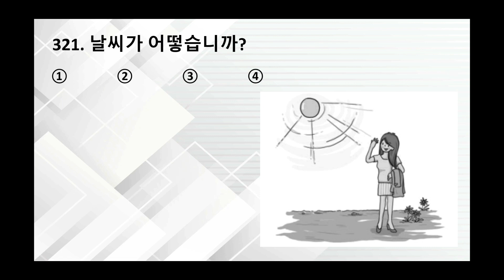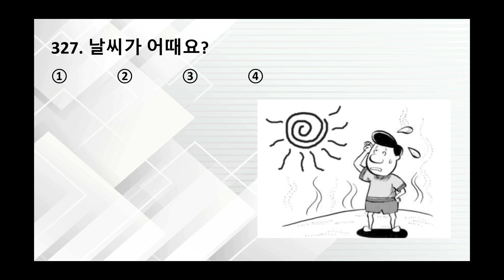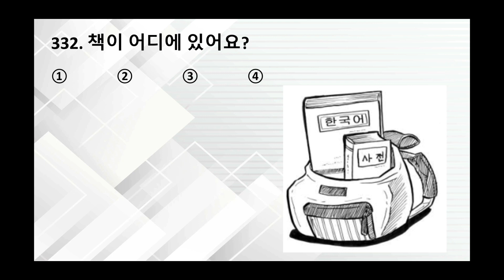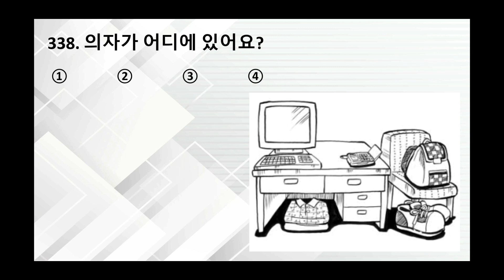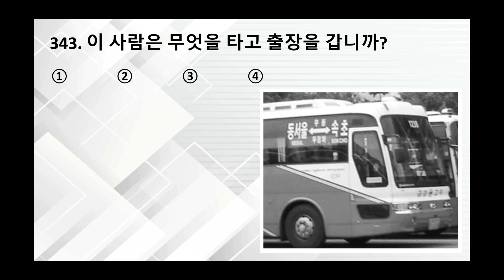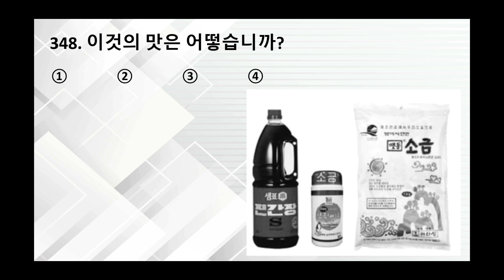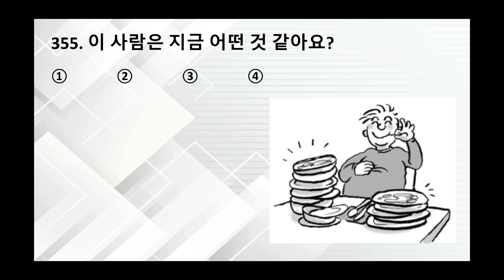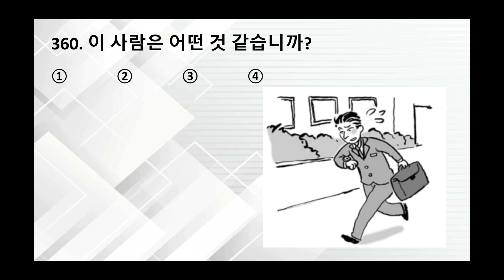EPS-TOPIK LISTENING EXAM: Exam #4 (weather, location, adjective and taste)